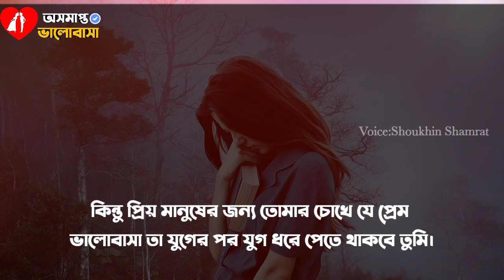২ মিনিট সময় নিয়ে সম্পূর্ণ ভিডিওটি দেখুন😭|কেউ মাইন্ড করবেন না🤫প্লিজ|Heart Touching Video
Voice_Shoukhin

অসমাপ্ত ভালোবাসা